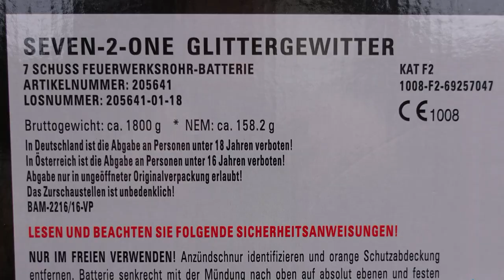Pyroland Seven 2 One | Glittergewitter | Riesiges 20 € BOMBENROHR [FullHD]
Heute im Test:
 Pyroland Seven 2 One Glittergewitter

* Kamera, Camcorder, Videoequipment:

*2x "3-Flammen-Zigarrenbrenner"

* 2x BESTER Brenner (Sturmfeuerzeug)

KEEP WATCHING.